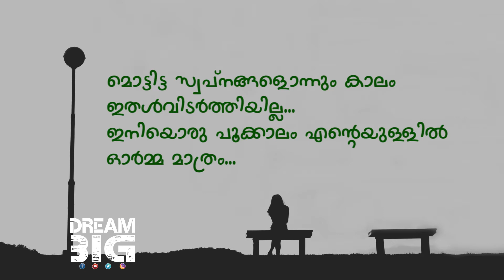Malayalam whatsapp status